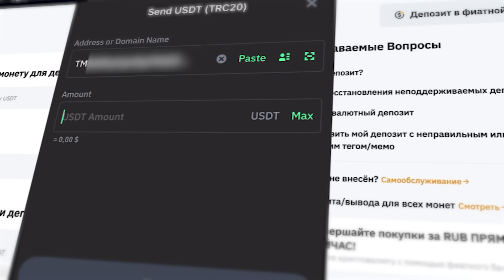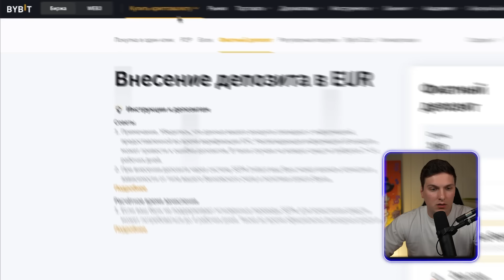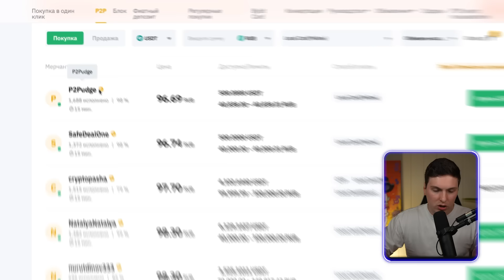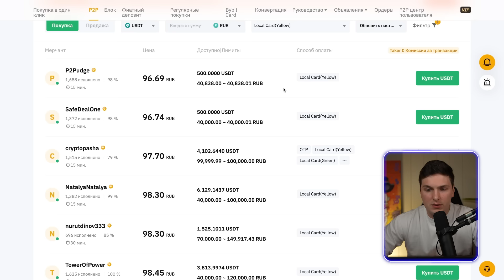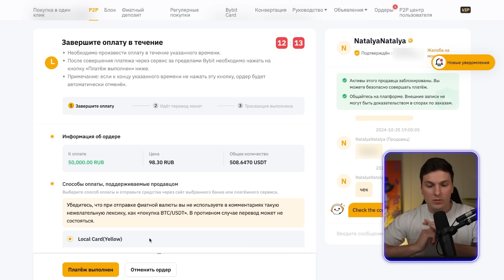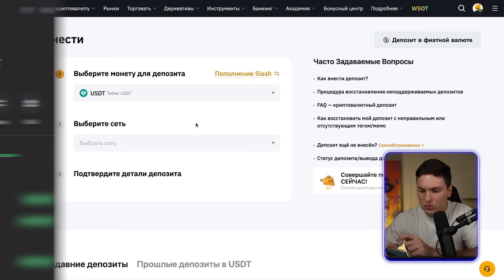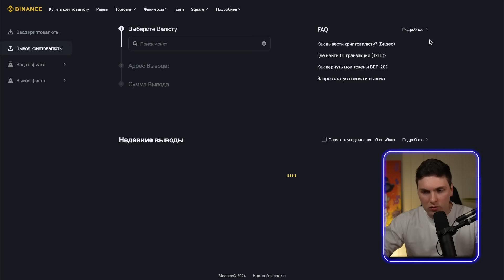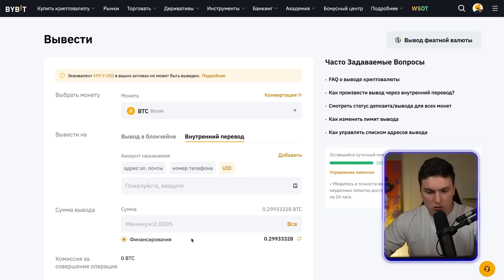Все Способы Как Пополнить ByBit БЕЗ Комиссии (2025) Для Начинающих Пошаговая Инструкция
🔥 Регистрация на ByBit (30,300$ БОНУС💰)

👇Единственная биржа на которой я торгую👇
ДО 30,300$ БОНУС💰 + 🚨ДОСТУП В ТОРГОВЫЙ КЛУБ🚨 (код: 23588)

ТАЙМ-КОДЫ:
00:00 - О чем видео?
01:14 - Закрытый торговый клуб
01:47 - Пополнение с банковской карты
02:52 - P2P торговля
10:08 - Перевод между аккаунтами
10:47 - Перевод с кошелька на биржу
13:37 - Пополнение с другой биржи
15:44 - Пополнение с Bybit на Bybit